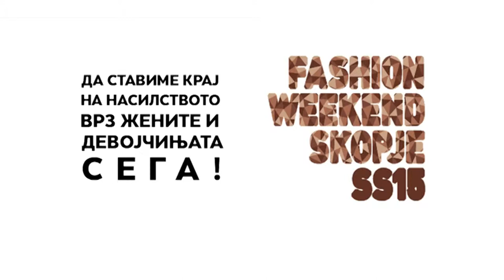Fashion Weekend Skopje SS15 END VIOLENCE AGAINST WOMEN! by Almir Mili and Evee by Ivana Cvetkovska